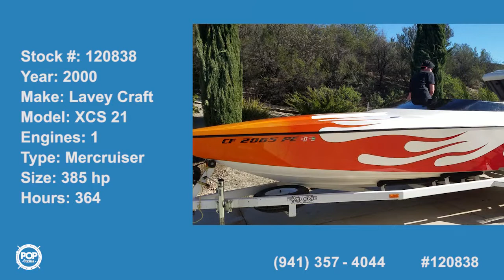[SOLD] Used 2000 Lavey Craft XCS 21 in Temecula, California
This boat has been sold  (Phoenix, AZ OR BUST!).  Viewers who viewed this boat were most likely to view the following comparable listings, which are still for sale:

1988 Baja Sport 226 in League City, Texas - $11,600

1988 Donzi Minx Testarossa 20 in North Myrtle Beach, South Carolina - $13,500

2001 Renegade 29 CC in Huntington, New York - $29,400

2007 Larson Senza 206 Bowrider in Groveland, California - $25,000

1987 Donzi 25 ZX in Sewell, New Jersey - $18,500